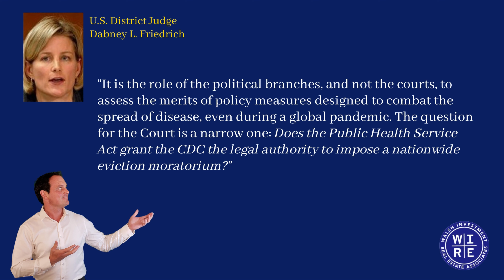Is the CDC Eviction Moratorium over? Can landlords evict now?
Things are happening quickly - the CDC Eviction Moratorium was vacated on May 5, 2020, by a U.S. District Judge. The Justice Department responded. Where do we stand now on the eviction moratorium? Is the eviction moratorium over? We cover this and more:

✔️ What is the CDC Eviction Moratorium❓
✔️ Where did the CDC Eviction Moratorium come from❓
✔️ Does this affect the California eviction moratorium❓
✔️ Will the CDC Eviction Moratorium and California eviction moratorium be extended❓

📌 You don’t want to miss the WIRE Associates weekly newsletter to get the latest housing market data, foreclosure data, eviction moratorium news, tips for buyers and sellers, tips for landlords and tenants and much, much more

📌 Looking for a great real estate agent in Southern California or anywhere in the U.S.? If we can't help, then we'll find someone who can!

Sections
00:00 WIRE Associates intro from Christian Walsh
01:01 What is the CDC Eviction Moratorium?
02:03 Where did the CDC Eviction Moratorium come from?
02:48 Is the CDC Eviction Moratorium over?
03:48 What did the judge say?
05:05 How does this affect California eviction moratorium?
06:16 Can we expect a California eviction moratorium extension?

Equipment that we use for YouTube
😲 Grey card - (amazing investment - sets custom white balance)
🖥️ Editing rig
💡 Lights
🎤 Lav Mic
📚 A few real estate books we love!
Never Split the Difference: Negotiating As If Your Life Depended On It
What Every Real Estate Investor Needs to Know About Cash Flow... And 36 Other Key Financial Measures, Updated Edition
Every Landlord's Legal Guide
California Tenants' Rights
The Color of Law
The First Wacky Tale of Sam, Charlie & Leo: The Science Olympiad Competition